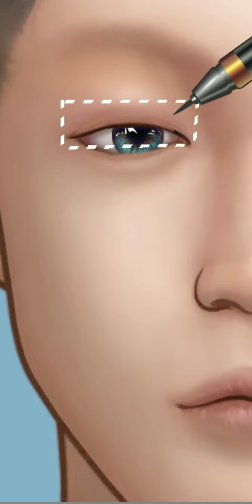[ASMR] Korean Men Transformation Makeup// Makeover//Homeless Men#asmr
ASMR4makeup
ASMR videos
ASMR relaxing
Homeless makeup
Makeup ASMR animation
Makeup animation
Makeup transformation
Easy make tips
Korean makeup style
Makeup for all skin
All types of skin makeup ASMR
ASMR//stop motion
Satisfying acne removel